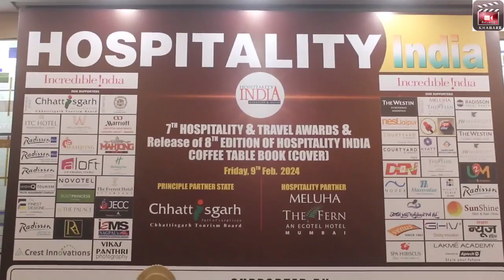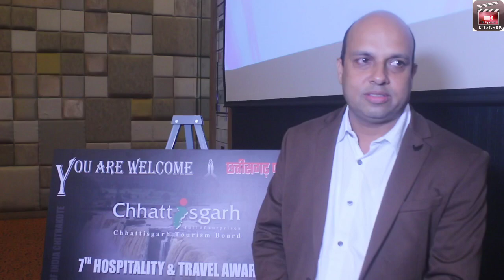7th Hospitality & Travel Awards &Release of Cover Page of 8th Edition of Hospitality India Coffee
7th Hospitality & Travel Awards &
Release of Cover Page of 8th Edition of Hospitality India Coffee Table Book

24 नवंबर को अशोक होटल कन्वेंशन हॉल नई दिल्ली में आयोजित 18वें हॉस्पिटैलिटी इंडिया एनुअल इंटरनेशनल ट्रैवल अवार्ड्स की शानदार सफलता के बाद। डीएलके पब्लिकेशंस प्राइवेट लिमिटेड। लिमिटेड को 9 फरवरी (शुक्रवार) को अपने प्रमुख भागीदार राज्य के रूप में छत्तीसगढ़ टूरिज्म बोर्ड और सह-साझेदार राज्य के रूप में मध्य प्रदेश टूरिज्म के सहयोग से आयोजित होने वाले 7वें हॉस्पिटैलिटी इंडिया ट्रैवल अवार्ड्स के अपने अगले आगामी कार्यक्रम की घोषणा करते हुए खुशी हो रही है। मेलुहा द फ़र्न पवई मुंबई।
हॉस्पिटैलिटी इंडिया कॉफ़ी टेबल बुक में राष्ट्रीय और अंतर्राष्ट्रीय पर्यटन बोर्ड, आतिथ्य उद्योग क्षेत्र के दिग्गज, ज़ार और सितारे, कॉर्पोरेट, सीईओ, 5* डीलक्स लक्जरी होटलों के महाप्रबंधक, पर्यटन स्थल, एयरलाइंस और चार्टर वाहक, विवाह स्थल शामिल होंगे। शाही शादियाँ (महल, होटल और रिसॉर्ट्स) सर्वश्रेष्ठ एमआईसीई और सम्मेलन स्थल और अवकाश पैकेज प्रदाता, बड़े ट्रैवल एजेंट और टूर ऑपरेटर, आदि...

Mumbai : After the grand success of 18th Hospitality India Annual International Travel Awards held at Ashok Hotel Convention Hall New Delhi on 24th of November (Friday) 2023. DLK Publications Pvt. Ltd. is pleased to announce of its forth upcoming event of 7th Hospitality India Travel Awards to be held in association with Chhattisgarh Tourism Board as its principle partner state and Madhya Pradesh Tourism as its Co- Partner state on 9th Feb. (Friday) at hotel Meluha The Fern Powai Mumbai.
Hospitality India Coffee Table Book would be covering the national and international tourism boards, Legends, czars and stars of the hospitality industry sector, corporate, CEO’s, general managers of 5* deluxe luxury hotels, tourism destinations, airlines and charter carriers, wedding destinations for royal weddings (Palaces, Hotels and Resorts) best MICE and convention venues and holiday packages providers, big travel agents and tour operators, etc… in India and abroad.
Organiger thankful Chief Guest and Guest of honour Ramdas Athawale, Minister of State for Social Justice and Empowerment, Govt. of India, Mr. Arvind Ganpat Sawant, Member of Parliament, Lok Sabha - Shiv Sena Party Mumbai and Mr. Sunil Chopra, Ex-Mayor of London, Borough of Southwark United-Kingdom for releasing the cover page of 7th Edition of Hospitality India Coffee Table Book and give away the Hospitality India Travel Awards 2024.
Hospitality India awards ceremony is organised every year to honour the stars and the captains of the tourism and hospitality industry sector. With time the show has grown to such an extent that now it is not just confined to Hospitality sector but is also recognising the leaders in almost all sectors like education sector, real Estate, Hospitals, Hotels & Restaurants, Airlines etc. Hospitality India is taking an imitative to award these leaders in their own field with the trophy to encourage them and create awareness about them, which would lead our country on the path of success.
Mr. Suneet Kalra, Managing Director, Hospitality India Publications said, that “Hospitality India travel awards motivates the travel and tourism sector. Travel & Tourism is one of the world’s largest economic sectors, creating export and prosperity around the world. I want to know about the tourism market trend and the intercultural communication within tourism industry.
Mrs. Rajni Kalra, Director Hospitality India Publications said, “Hospitality India travel awards one of the most important recognitions given by the industry to the people who make its heart beat. It brings together the entire hospitality family to celebrate and highlight the very hard work and dedication of its partners. She further adds “Hospitality India Travel awards event has always aimed to recognize everyone who has contributed to the travel and tourism sector. Our group has never discriminated between a small travel agency and a big hotel. We have always appreciated those who have contributed to the hospitality and travel sector - be it on a small or large scale.”
Our special thanks to hotel Meluha The Fern Powai, Mumbai for being our hospitality partner for this event.
20th Hospitality India Annual International Travel Awards will be held at Ashok Hotel Convention Hall New Delhi on 15th of Nov. 2024.